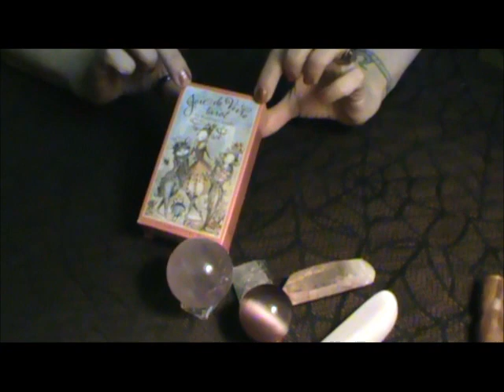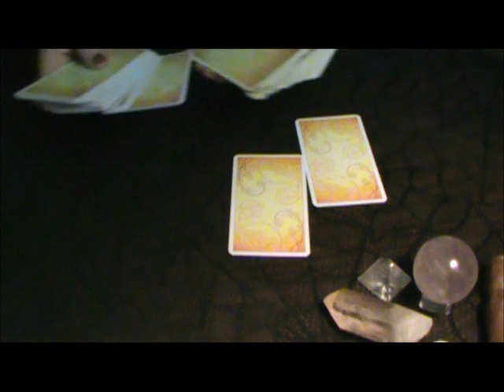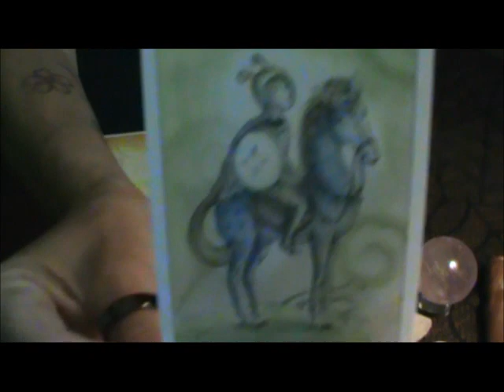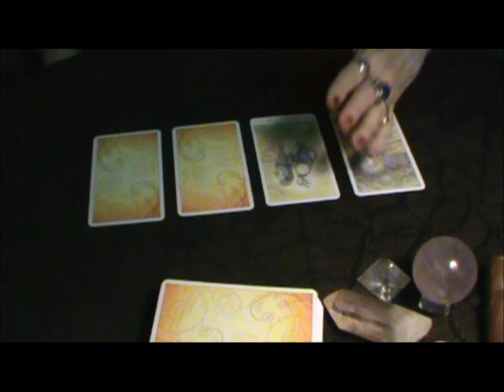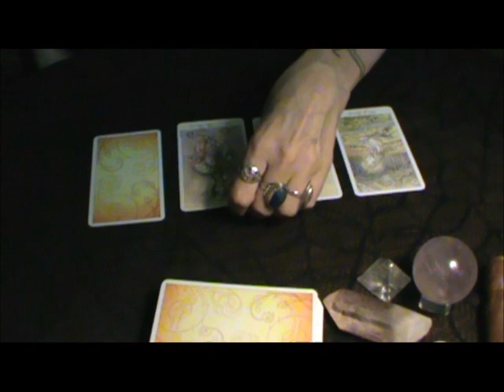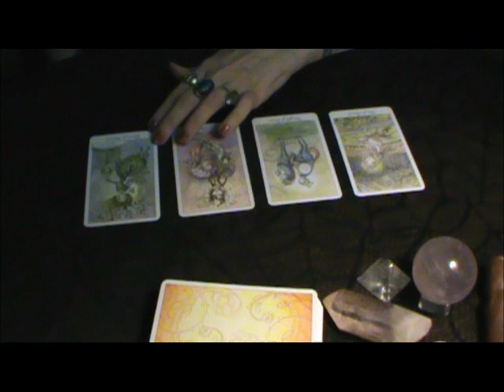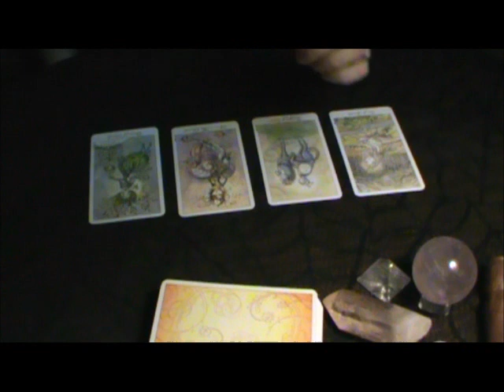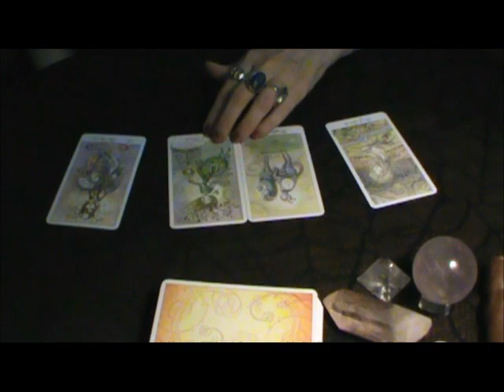Aquarius ~ General Tarot Reading August 2016 ~ Amythyst Raine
Aquarius ~ August Reading 2016
The Deck:  Joie de Vivre Tarot, by Paulina Cassidy
The Witch's Corner ~